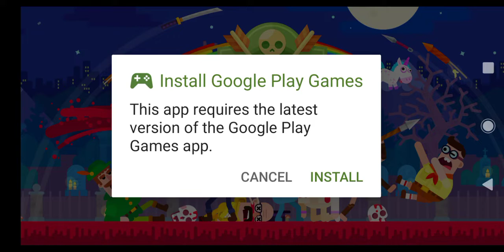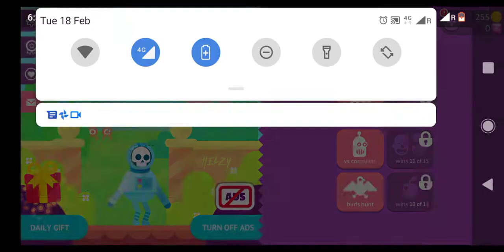Think to win